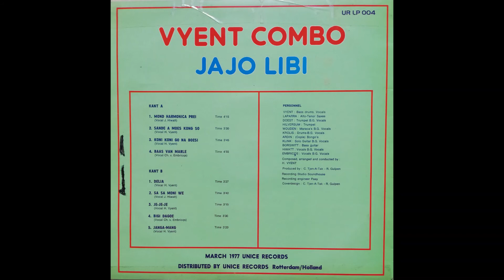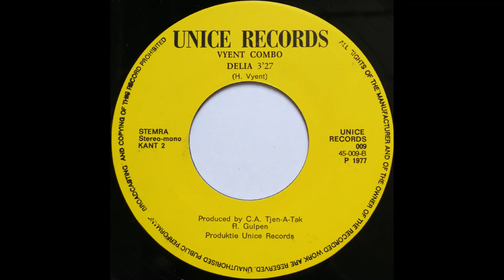Vyent Combo - Delia